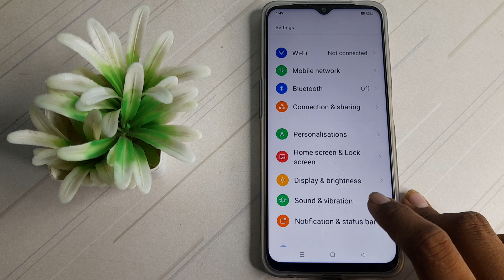how to set auto switch custom in realme narzo50 5g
how to custom screen colour mode in realme narzo 50 5g phone|
custom screen colour mode realme narzo50 5g|screen colour mode kaise custom  kare narzo 50 5g phone|
narzo 50 5g  phone main  screen colour mode kasai custom   kare| screen colour mode in custom kare  in narzo 50 5g|